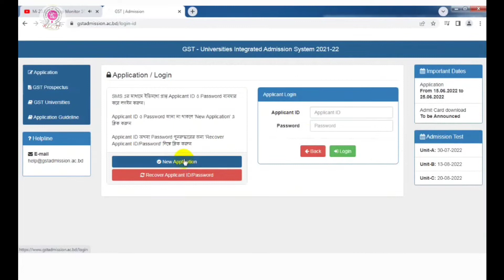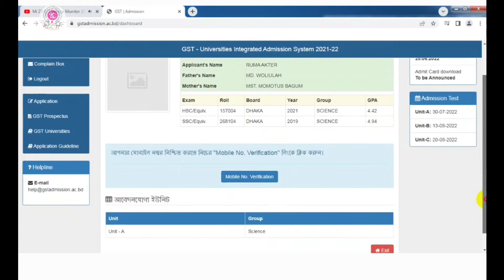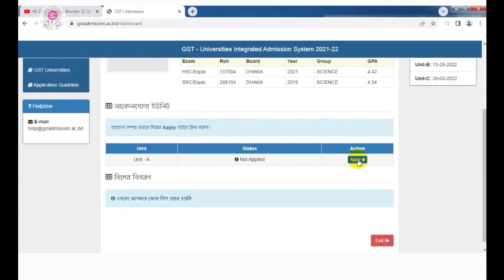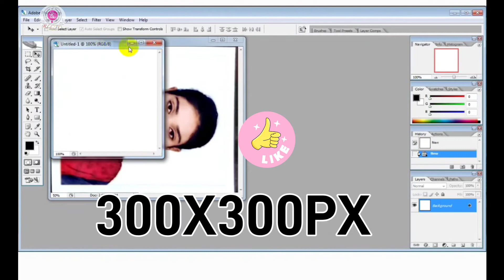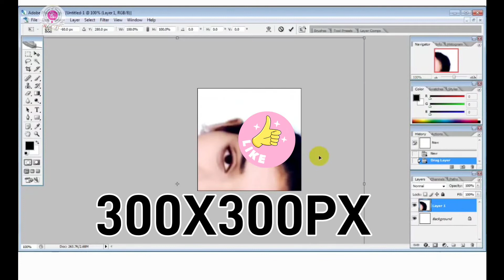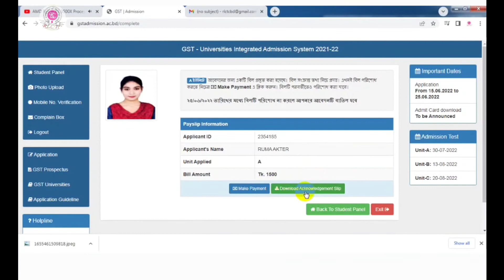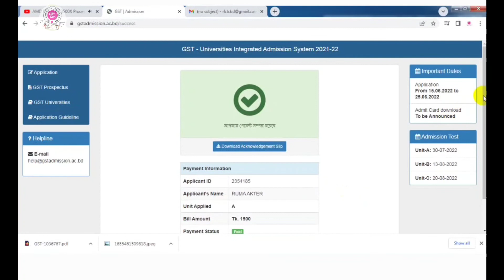GST Admission 2021-22 APPLY | গুচ্ছ ভর্তি পরিক্ষা অনলাইন আবেদন পক্রিয়া ও পেমেন্ট সিস্টেম বিকাশ।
Video Titel :-   GST Admission 2021-22 APPLY | গুচ্ছ ভর্তি পরিক্ষা অনলাইন আবেদন পক্রিয়া

Welcome " RLcTc Review®"
Brand Name :
Model :
Warranty :  Year
Regular Price : BDT
 Products Description
Products Titel :-

🚨🚚 Delivery System
Dhaka & Gazipur (City) Free Home 🏡 Delivery
All District Currier Service 🔮

📍Address
RL Computer & Training Center(RLcTc)
Showroom No : 305,306,11,12,17,18
Uzzal Complex 2nd floor, Konabari, Gazipur, Bangladesh.

📞Call 📲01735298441, 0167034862, 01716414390  (Bip IMO WhatsApp Viber WeChat )
Skype : Raselmondul1987
{ Products Details and Review Center }
YouTube channel : 🧰 Flow 🔗
সম্মানিত পরিদর্শক মন্ডলী,
RL Computer & Training Center গাজীপুরে সবচেয়ে বড় সেবাদান ও পরিবর্তনশিল প্রতিষ্ঠান। যা আমাদের 2008 সাল থেকে যাত্রা শূরু এখনো আল্লাহর রহমতে সুনাম, বিশ্বাস,সততার সহিত পরিচালিত করে আসছি । আপনাদের সার্বিক সহযোগিতা ও আন্তরীকতায় আমারা খুবই খুশি, আমরা সর্বদাই চেষ্টা কারি সুলভ মূল্যে পন্য বিক্রয় করি, সততা-বিশ্বাষ ও আন্তরীকতার সহিত সাভির্সিং করি এবং সর্বপুরি অতি নিষ্টা,চেষ্টা ও ধর্যতার সহিত প্রশিক্ষন দিয়ে থাকি যা আমাদের সবচেয়ে গৈারবউজ্জল বিষয়, যা আমরা মাথা উচু করে বলতে পারি ডিজিটাল সেবায় আমরা সর্বদায় নিয়োজিত ।আমাদের চ্যানেল এর সহিত সংযুক্ত থাকুন/থাকার জন্য বিশেষ ভাবে অনুরোধ করছি , কারন আমরা নিয়মিত আমাদের কোর্স সমূহ প্রত্যেক বিষয়ের ক্লাস,কম্পিউটার টিপস,কম্পিউটার ও ল্যাপটপ সমস্যা ও তার সমাধান,মোবাইল এ্যাপস,আউটর্সোসিং টিপস গুলোর ভিডিও্র টিউটিরিয়াল প্রকাশ করে থাকি যা দেখে আপনি/আপনারা শিক্ষা অর্জন করতে পারবেন । আমার এ চ্যানেলটি সমপূর্ন শিক্ষামুলক । পরিদর্শন করার জন্য আপনাকে ধন্যবাদ, অব্যশই চ্যানেলকে সাবক্রাই করতে ভুলবেনা ধন্যবাদ সবাইকে ।
Thanks..
Eng.Maidul Islam Rasel
RLcTc

"Don't Try " Copyright/Re-edit Our Channel Videos" Because This Educational and Non-profitable Channel.

***This channel program is fully controlled by audio and video content "RL Multimedia Studio"